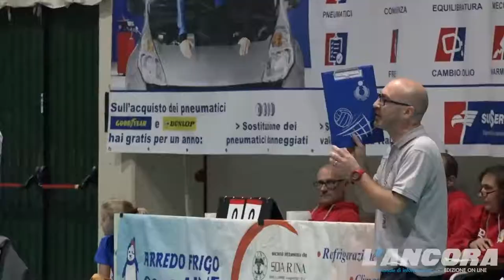Acqui Terme - Pallavolo Acqui serie B1 femminile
PALLAVOLO SERIE B1 FEMMINILE - ARREDO FRIGO MAKHYMO ACQUI TERME - CHROMAVIS ABO OFFANENGO
0-3 (17/25, 19/25, 17/25)